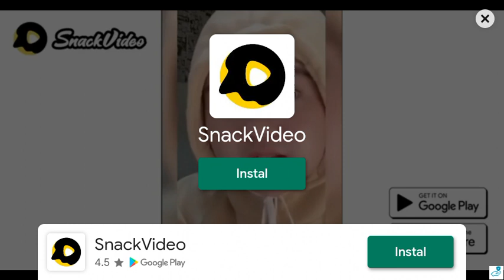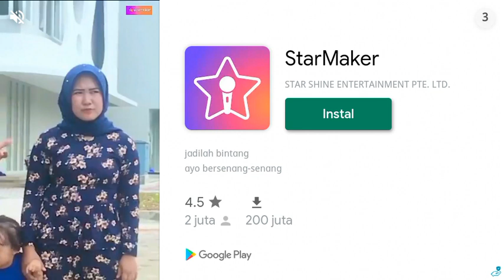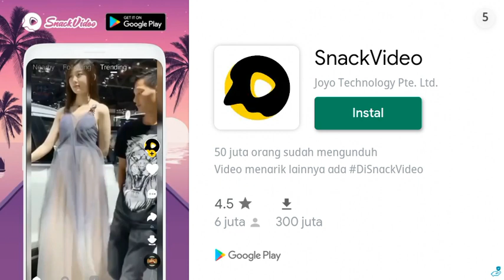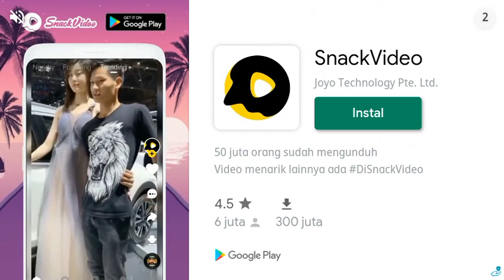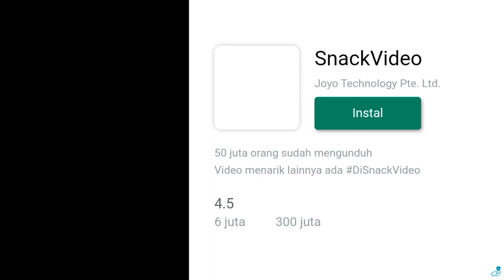warden in fake minicraft